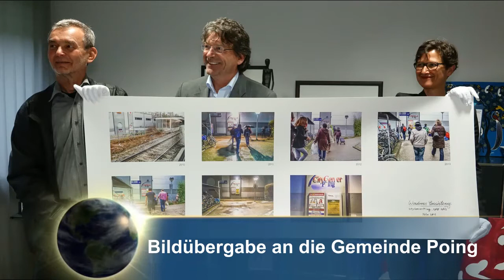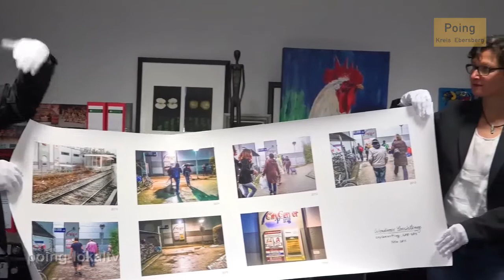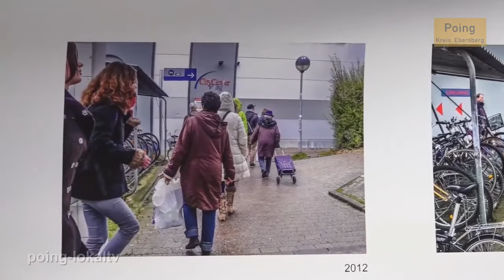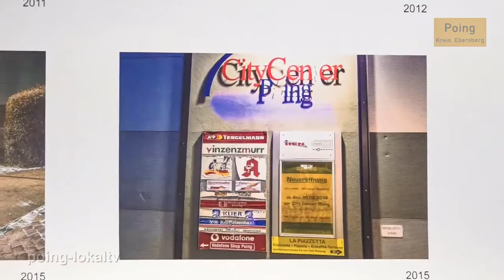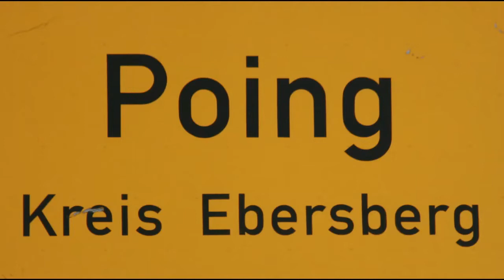Bildübergabe an die Gemeinde Poing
Die Poinger Gemeinde fördert das lokale Kunstgeschehen und lokal tätige Künstler. Die Gemeinde hat überdies ein besonderes Interesse an Kunstwerken von Künstlern, die sich thematisch mit der Gemeinde Poing auseinandersetzen.
Deshalb hat sich die Gemeinde Poing für den Ankauf einer Fotobildarbeit von Norbert Haberkorn aus Poing entschieden. Herr Haberkorn wird dieses Bild im Rahmen eines Pressetermins der Gemeinde Poing offiziell übergeben.